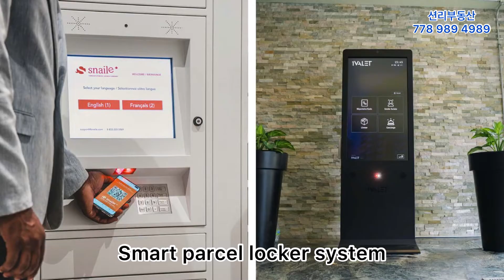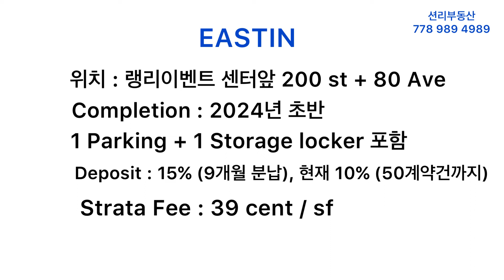EASTIN 신규분양 (윌로비, Langley)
안녕하세요.
랭리 윌로비 신규분양 콘도 Eastin입니다.
1 bedroom 부터 2 bedroom + Den 까지 13가지 평면이 제공됩니다.
예상입주일은 2024년 초반
Strata fee :  39 cent / SF
 한시적으로 Deposit : 10% 적용
자세한 분양문의는 전화주세요.
감사합니다.

션리 부동산 (Sean Lee)
주택매매 /렌트관리 /신규분양 전문 부동산